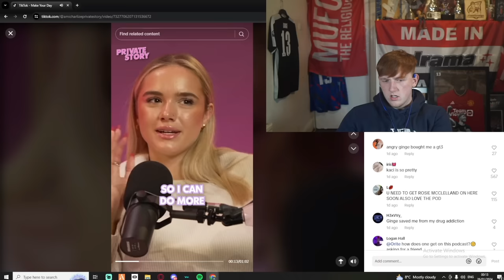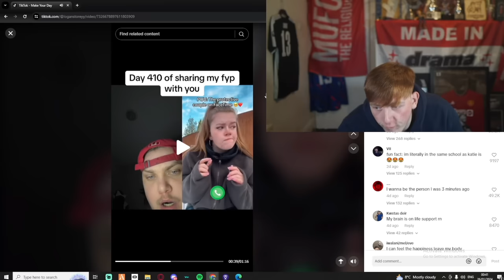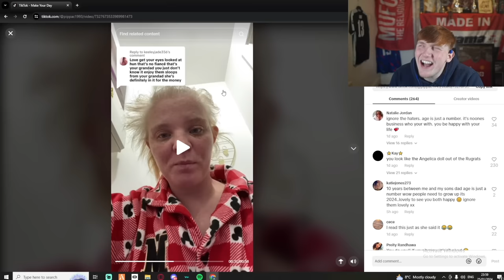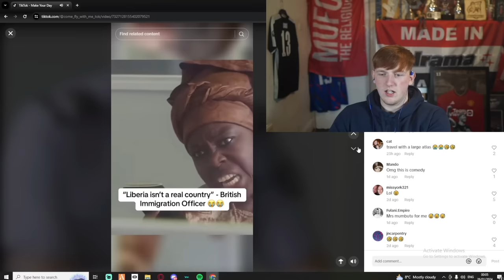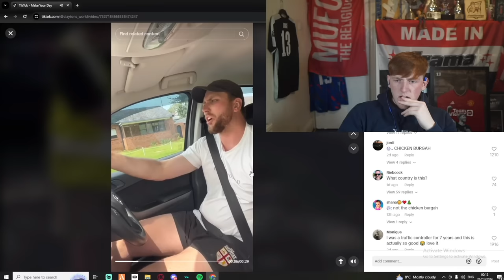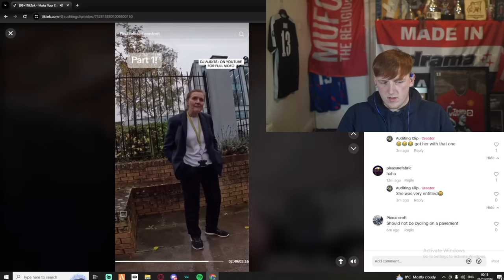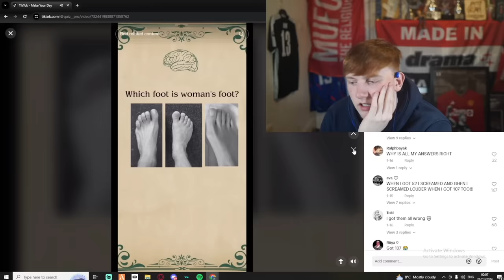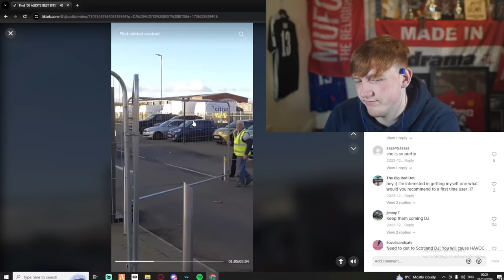Angry Ginge reacts to TikTok FYP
Angry Ginge 13 watches British UK TikTok & Tiktoks featuring kaci jay speaking about angryginge and Pippa Crocker aka pippac1993

angryginge angryginge13 angry ginge gingeangry gta banned compilation races fifa 23 gta5 gta 5 clips best top pingu rage sidemen react ginger guy twitch vod vods full stream live livestream of tiktok funny clips playlist viral highlights v calfreezy tiktok UK british cal dragon snapshoteye luke bennet alphaba ksi chef dave simple simon kaci jay fyp fight boxing beavo mcdonalds locked in tennessee danny aarons sidemen sunday